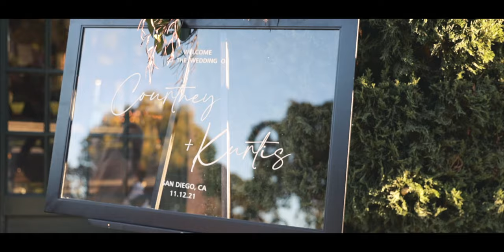"I love you more than I ever thought possible" // BRICK Wedding Video